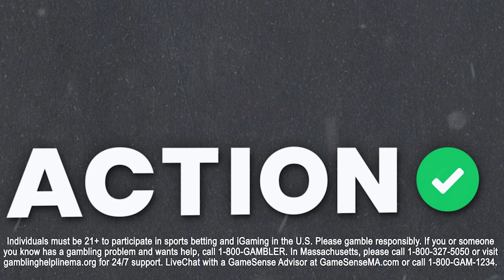New York Mets vs Washington Nationals Best Bets 5/15 | MLB Picks, Predictions & Odds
Action Network MLB expert Charlie DiSturco gives his best bet for the Monday matchup of the New York Mets vs Washington Nationals.